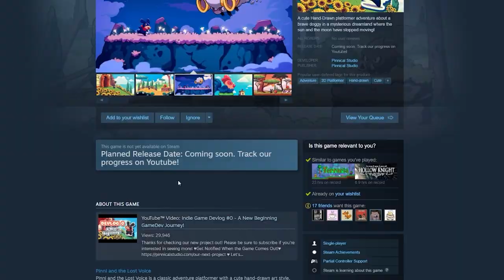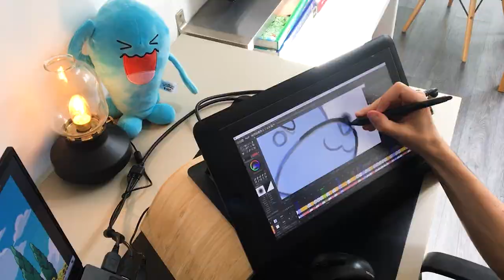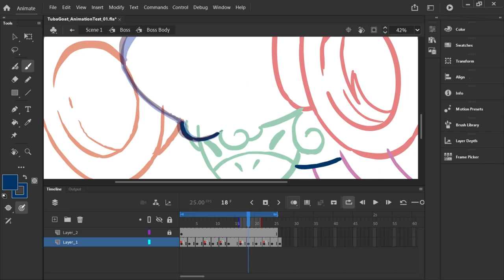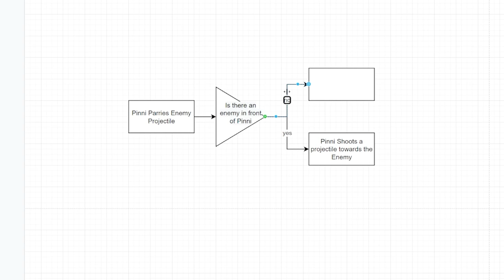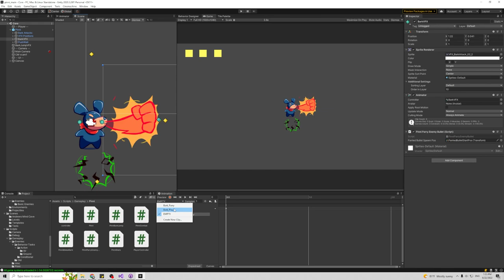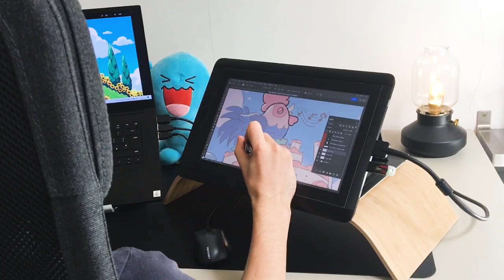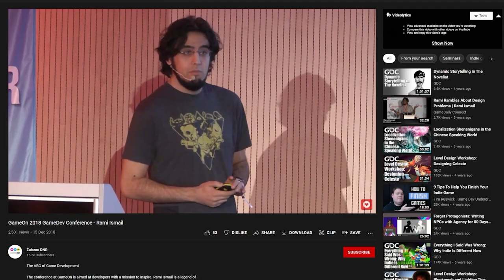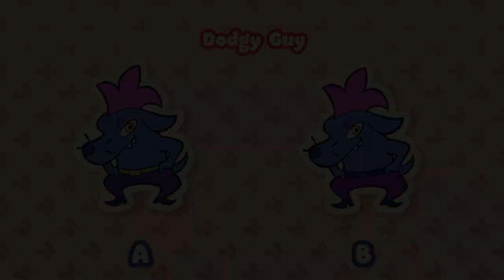Finding the PERFECT Parry System After 300+ Hours | Indie Game Pinni Devlog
♥WISHLIST HERE♥

Developing Pinni and the Lost Voice